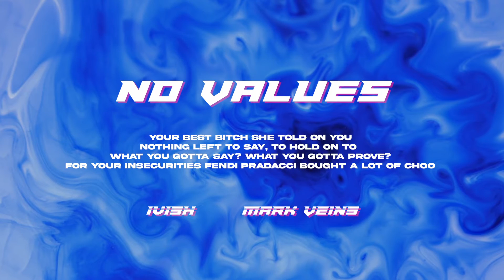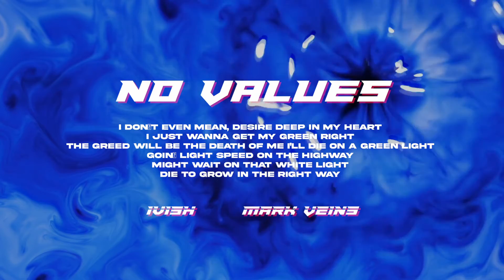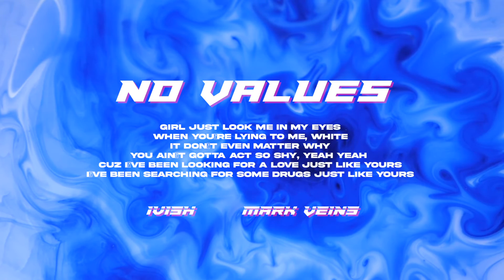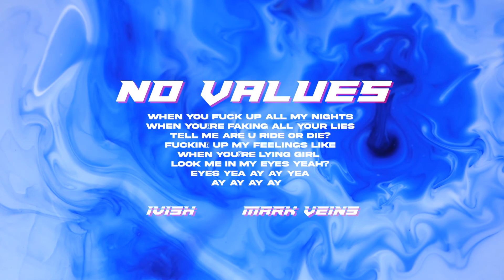No Values - Ivish & mark veins (Official Lyric Video)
Might wait on that white light
Die to grow in the right way

love yall for the support

It means the world to a smaller artist if you enjoy the music and help spread the love. Nothin' but love to you all! All one! Ek Om Kar

BLOOM out now, on all streaming platforms!

love and light to everyone. we are all one being.
-Ivish

Lyrics:
No Values

Lost in your space in your time
Sized up with your ego but you act nice
Its just all an act and then you back swipe
You never real never act right
Just last night your best bitch she told on you
Nothing left to say, to hold on to (woah)
What you gotta say? What you gotta prove?
For your insecurities Fendi Pradacci bought a lot of Choo (woah)

Why are you lying to me?
Why don’t you ever listen?
Why are you always actin’ so stubborn
With your values and this shit you don’t
The shit you don’t believe in (believe in)

Girl just look me in my eyes
When you’re lying to me, White
It don’t even matter why
You ain’t gotta act so shy, yeah yeah
Cuz I’ve been looking for a love just like yours
I’ve been searching for some drugs just like yours

When you fuck up all my nights
When you’re faking all your lies
Tell me are u ride or die?
Fuckin’ up my feelings like
When you’re lying girl can you just look me in my eyes yeah?

Way too aggressive when off white yea
Mix her emotions up with sprite yea
Secret ingredient that I might say
Sauce for the charts in sight
Might jinx my luck so why say?
So why say this shit that
I don’t even mean, desire deep in my heart
I just wanna get my green right
The greed will be the death of me I'll die on a green light
Goin’ light speed on the highway

The shit you don’t believe in

Shit don’t even matter why

Naive to believe you
Codependence made me think that I need you
Try to ignore but your intentions I see through
Finding the cure, my addiction made me feed you

Tell me are you ride or die?
When you’re lying girl look me in my eyes yeah?
Eyes yeah
Ay ay yeah